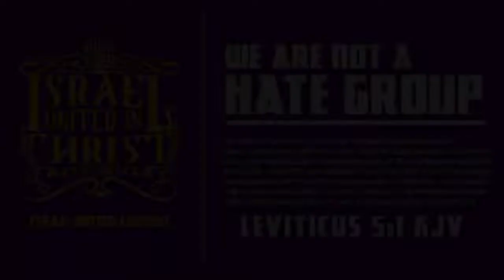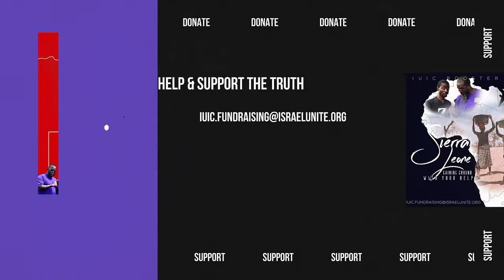The Israelites: White Jesus Put you In Slavery